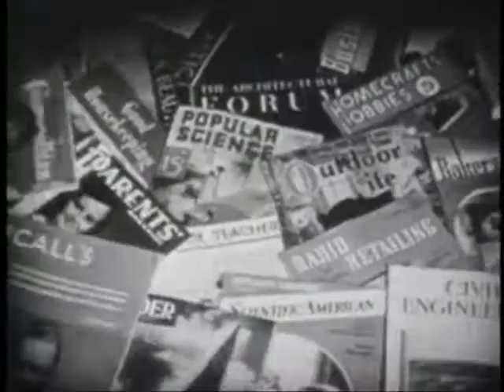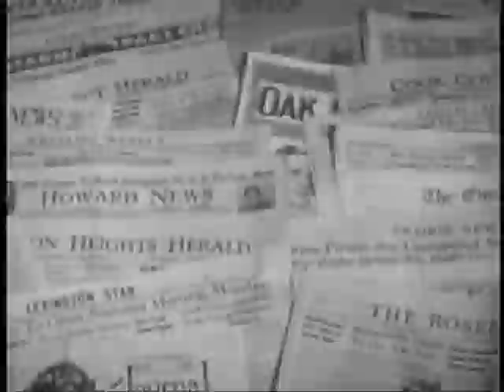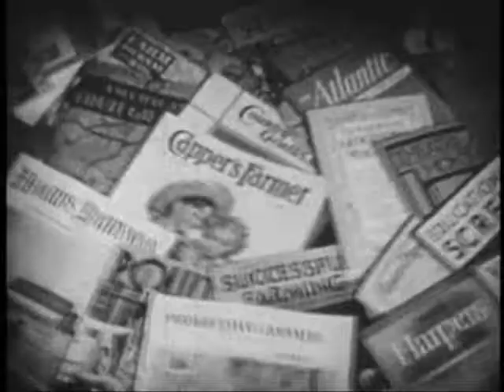Write It Down S. Choate 2007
Home made , low budget , DIY original Indie music video. Video footage recycled from the public domain. Prelinger Archives